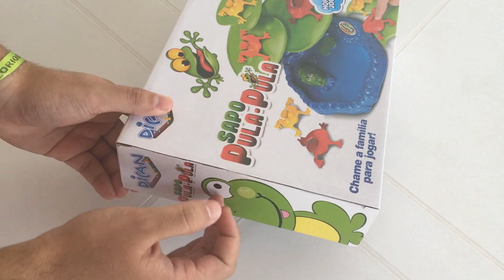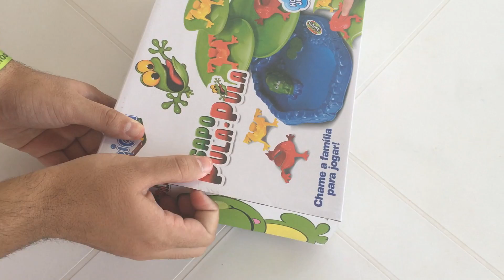O DIVERTIDO JOGO DOS SAPOS DE BRINQUEDO QUE PULAM!!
Galera, nesse vídeo eu trouxe um jogo super legal: Sapo pula-pula!!